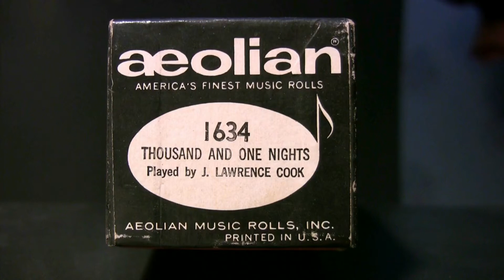Thousand And One Nights - Cook - Ampico Lexington 88n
Played by J. Lawrence Cook  Aeolian  # 1634